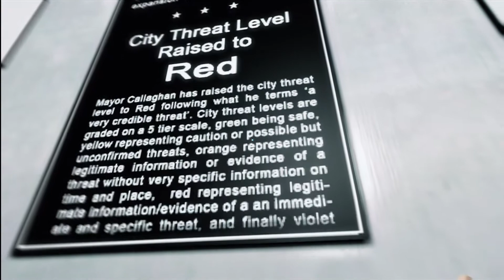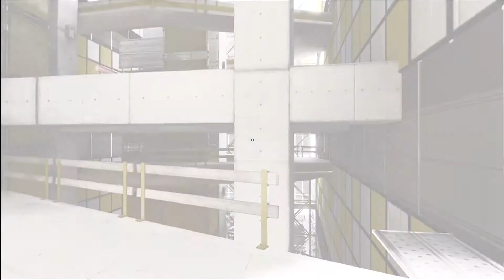Mirror's Edge Playthrough - Kate